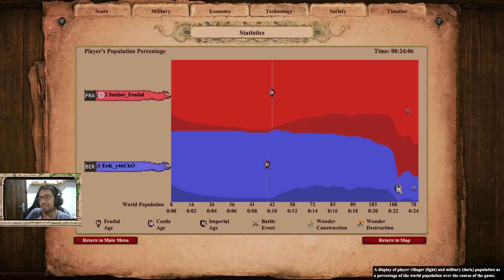AOE2:DE - Desafio do Senhor Feudal de 1000 a 2100 - 1v1 Arabia | #17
Olá, pessoal!
Segue episódio número 17 da série do senhor feudal.
Nessa série, não estou permitido a passar para a castle age. Portanto o jogo sempre terminará em dark ou feudal, seja com vitória ou derrota!

Franks vs Berbers

Abs,
RiuT